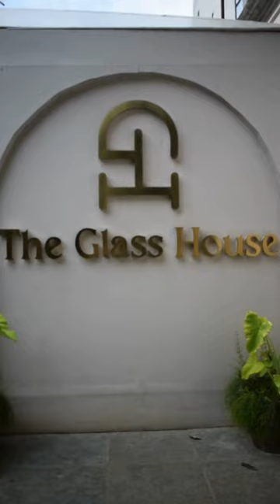Stunning Aura @ The Glass House in Hyderabad